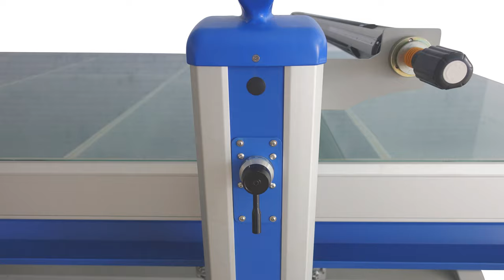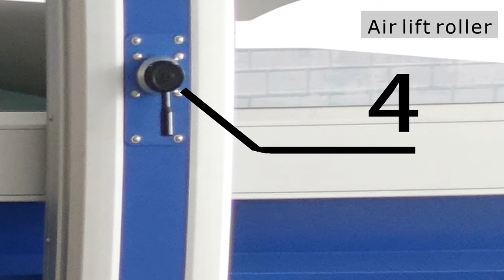Flatbed Applicator | Application Table | Flatbed Laminator | Applicator laminate | Easty EFA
⑥ Flatbed Applicator | Application Table | Flatbed Laminator | Applicator laminate | Easty EFA:
⑦